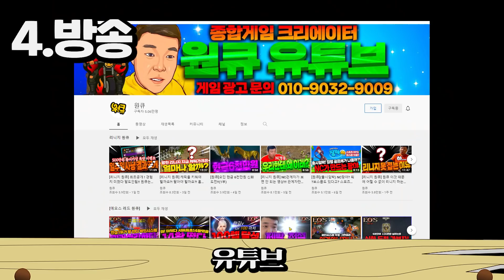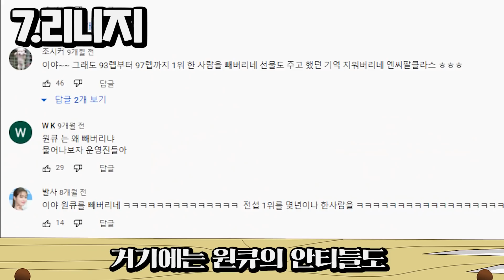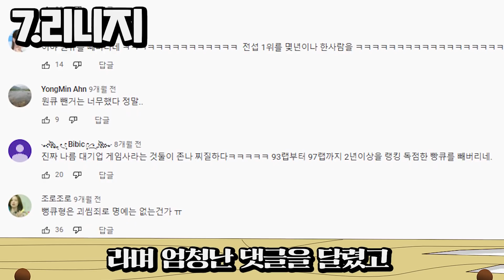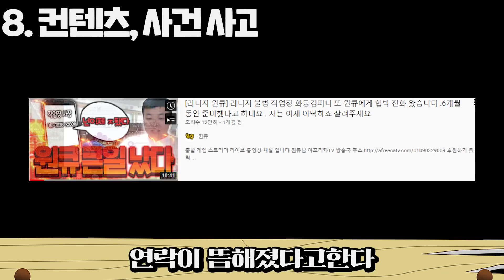[리니지 원큐] 최초공개!! 먹튀, 장비증발, 고소 까지 8가지의 비밀 공개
종합 게임 스트리머 라이브 동영상 채널 입니다